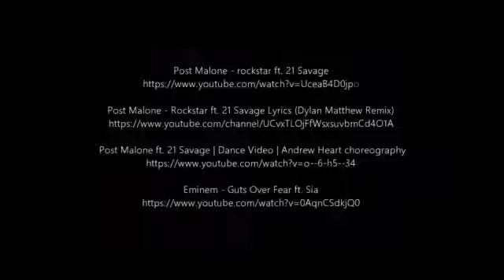(MMD) С днем рождения Папс)